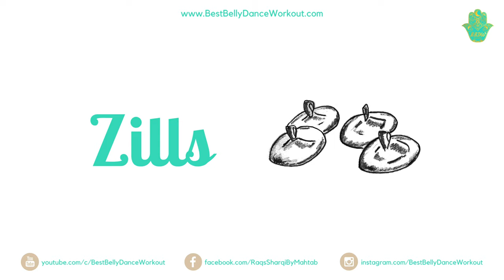29 Oriental Musical Instruments for Belly Dancers - Best Belly Dance Workout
Hi! In this video you will hear and see 29 Oriental Musical Instruments that you can hear in music for Belly Dance :) There are 3 groups: chordophone, wind and percussion musical instruments.
The author of all sketches  is my friend Agnieszka - thank you!

with more than 150 words related to the Belly Dance moves, music, rhythms, costumes and Oriental culture!

Private Online Lessons and Belly Dance Courses with Lifetime Access